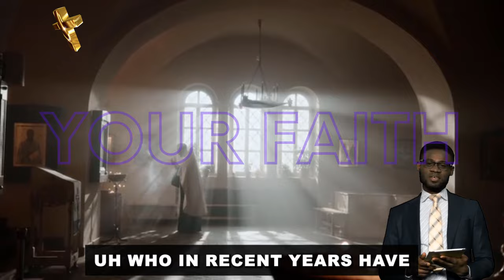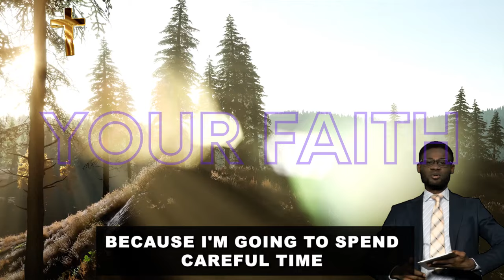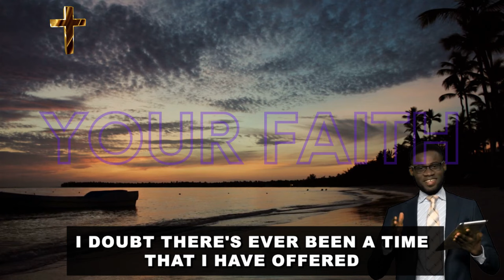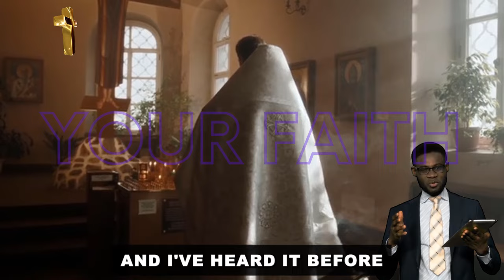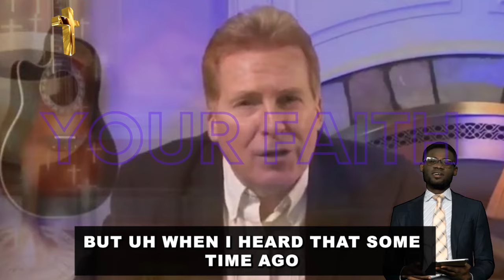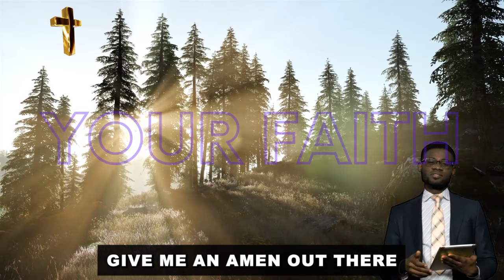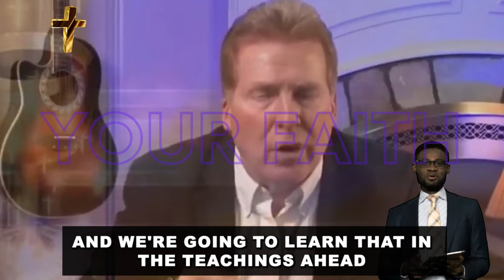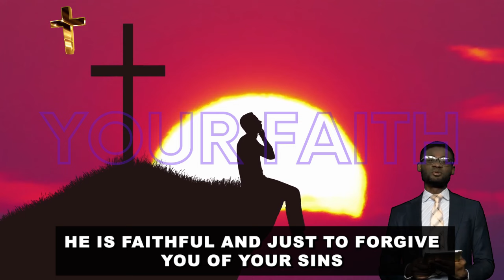False prophets teach you to live in sin - Tiff Shuttlesworth